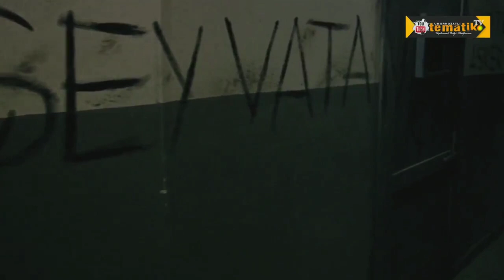1970-1990 Jitem Hücreleri - Kan Koksun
Ekmeğini yediği vatana ihanet eden orospu çocuğudur!